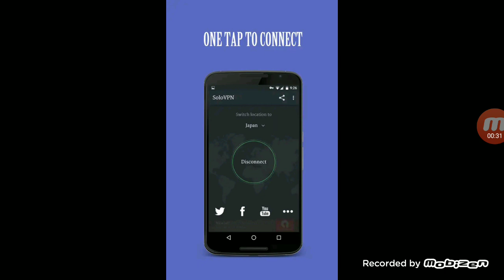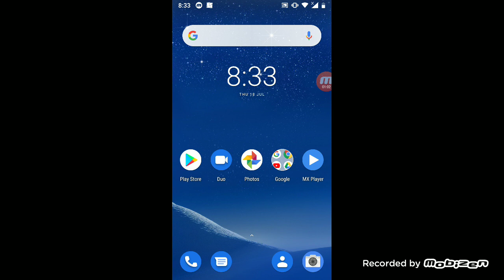Most Powerful Best Amazing Android Phone VPN New 2019